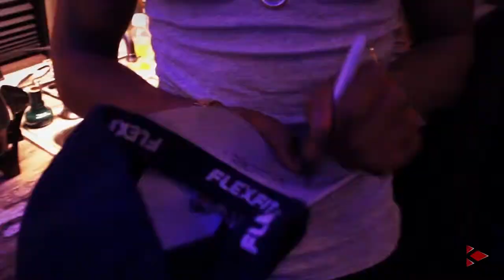Kevin Kalb (2014 Demo Reel)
Demo reel for my first video productions company. Partnered with James Naranjo and Tyler Lamont to create this business. My video work was the creative force behind our servicing.